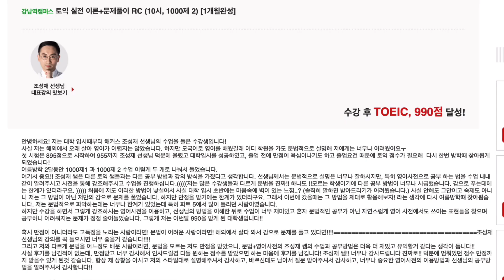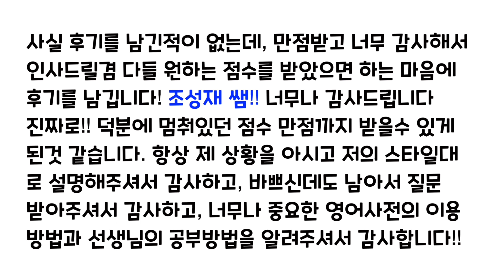토익 수강생 990 만점 후기 4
990 수강생 후기입니다. 감사합니다.